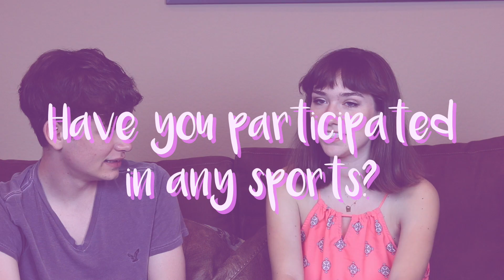GET TO KNOW ME!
GET TO KNOW ME! Get to Know Me Tag! Get to Know Me TAG! Getting to Know Me Tag! Get to Know Me - TAG

Luke and I did a little getting to know you / new youtuber tag so we could tell you a little bit about ourselves!!